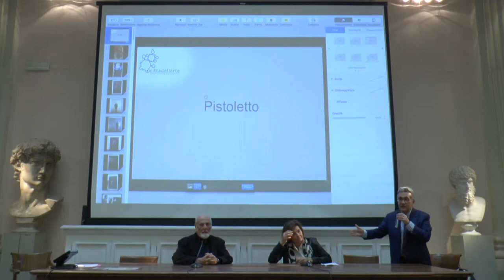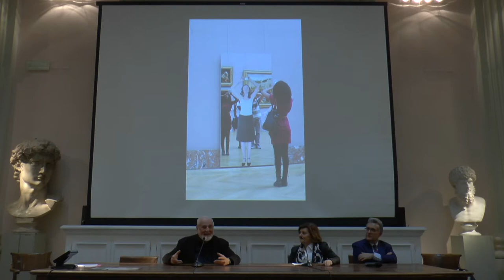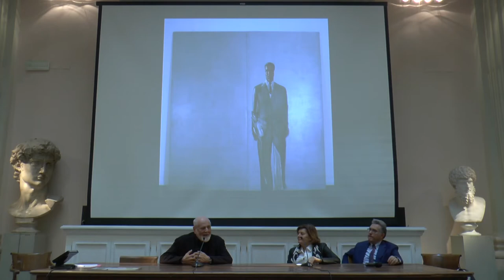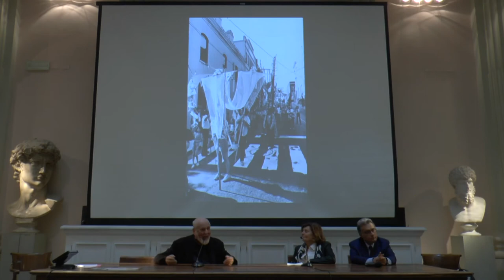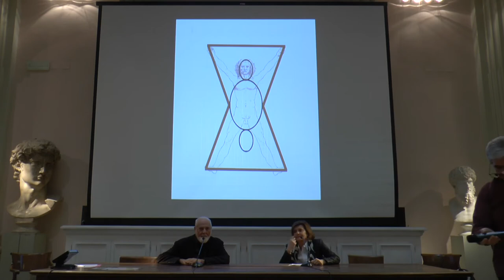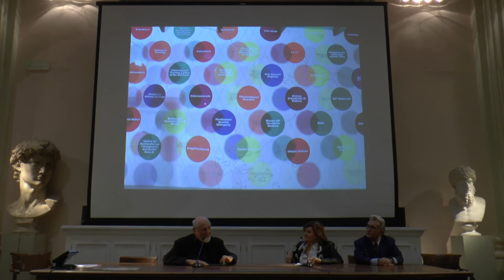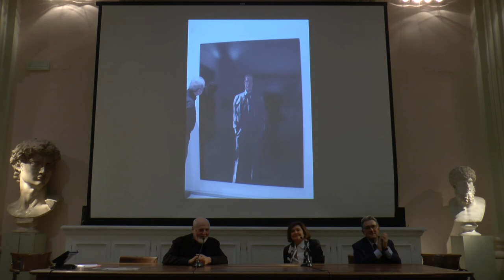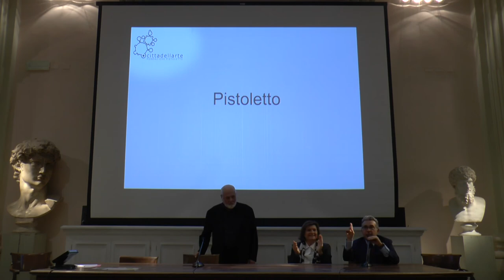Michelangelo Pistoletto - Incontro con gli studenti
In occasione dell'inaugurazione dell’Anno Accademico 2018/2019, Michelangelo Pistoletto ripercorre la sua produzione artistica in dialogo con gli studenti dell'Accademia.

Introducono
Enrico Fornaroli / Direttore Accademia di Belle Arti di Bologna
Silvia Evangelisti / Docente Accademia di Belle Arti di Bologna